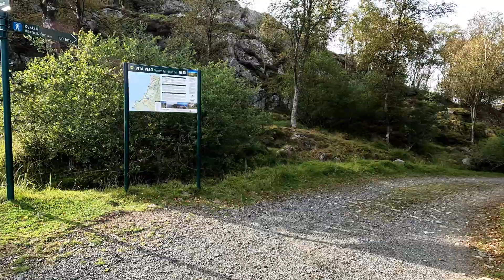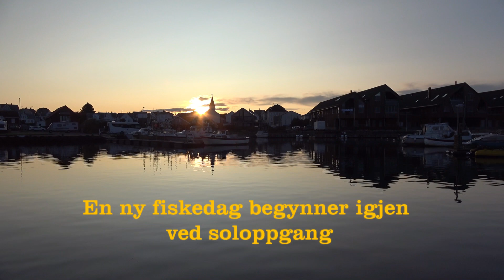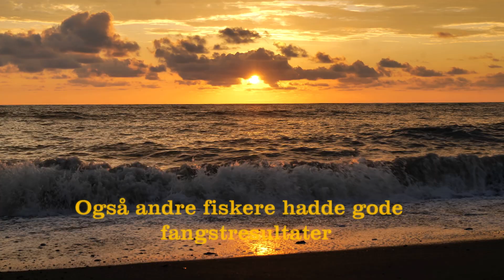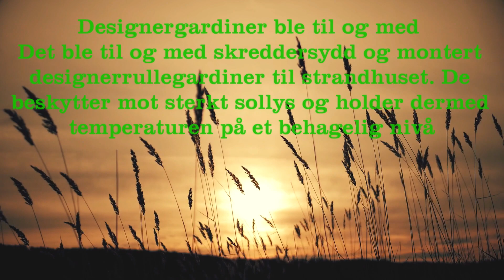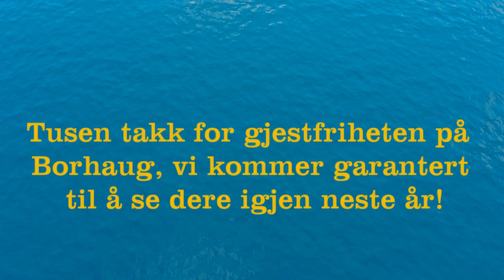Borhaug im Spätsommer 2023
Wir erzählen von einigen unserer Erlebnisse während des Urlaubs im Strandhaus Grettestø. Für unsere Freunde und Fans in Norwegen haben wir das Gesprochene einmal mit Untertiteln belegt. Es gab wieder viel Fisch, aber auch viele schöne andere Augenblicke in unserem Paradies.